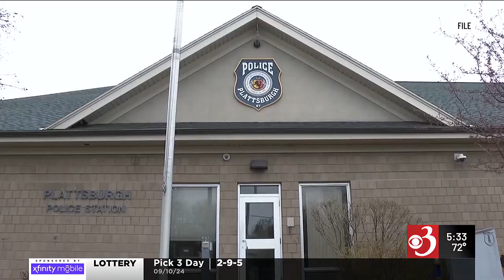Search to get underway for new Plattsburgh police chief